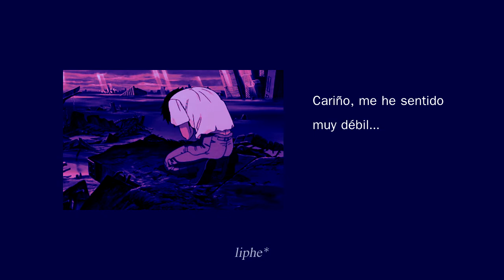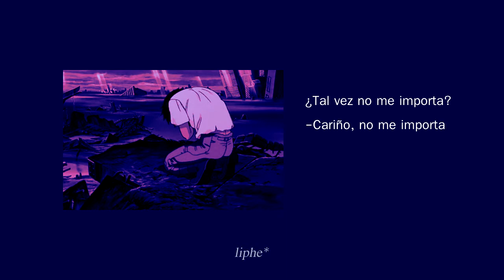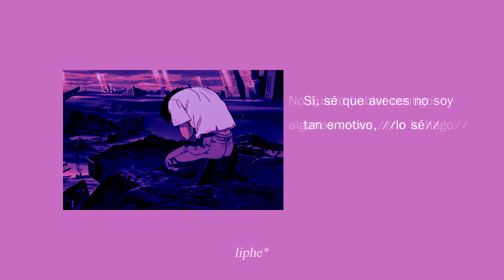crisaunt - emotionless (sub.español)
Este canal puede ser borrado, YouTube me ha puesto 2 strikes en las últimas semanas, ante ello solo me queda dejar musiquita de lo profundo de la plataforma por aquí y cruzar los dedos

Espero que pases un buen día-noche si llegas a leer esto, deja tu like si te gustó y pásate por otras canciones del canal.